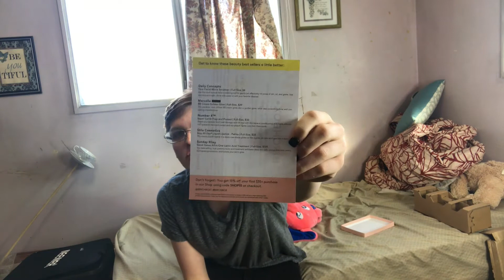February birchbox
Follow me on all my things